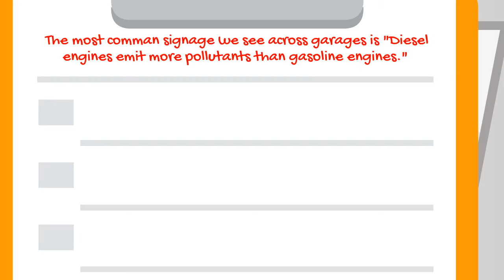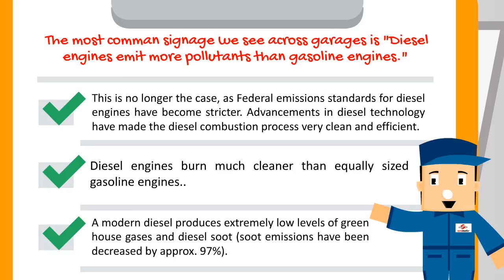Myth: Do Diesel Engines Emit More Pollutants Than Gasoline Engines?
The most comman signage we see across garages is "Diesel engines emit more pollutants than gasoline engines."

- This is no longer the case, as Federal emissions standards for diesel engines have become stricter. Advancements in diesel technology have made the diesel combustion process very clean and efficient.

- Diesel engines burn much cleaner than equally sized gasoline engines..

- A modern diesel produces extremely low levels of green house gases and diesel soot (soot emissions have been decreased by approx. 97%).